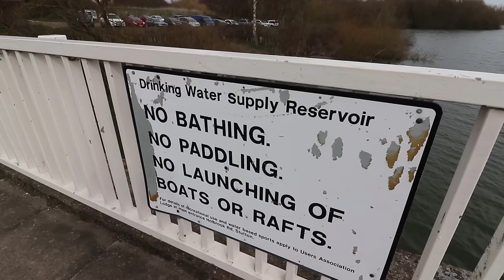First Horse Ride of the Year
Now that the weather is better we all go out for a ride on the ponies.